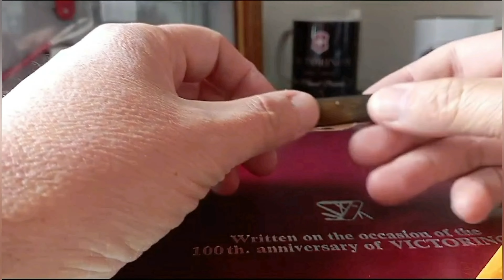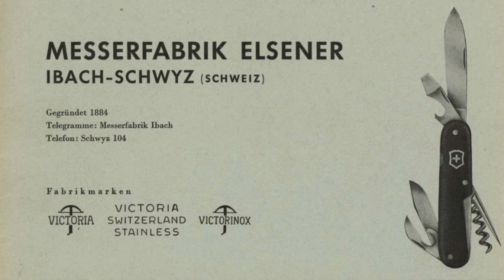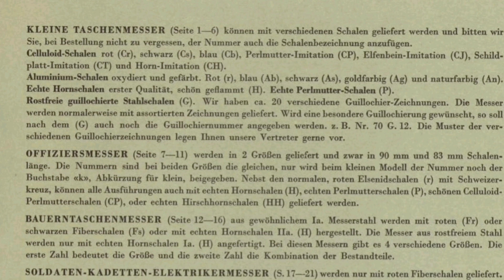Victorinox 42: El Vintage Desconocido de 1942 que Sorprende a los Coleccionistas. victorinox #42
Descubre la Victorinox 42, un modelo vintage raro nacido en 1942 y descontinuado en los años 50. Con una configuración similar a la Victorinox Accountant, pero en un tamaño más compacto, esta navaja es un verdadero tesoro para coleccionistas y amantes de la historia. En este video, exploramos su diseño, características y lo que la hace única en el mundo de las navajas suizas. ¡No te lo pierdas!
00:00 Introducción
01:02 Descripción de la Victorinox 42
03:54 Historia y Variaciones
05:57 Comparación con 58mm y 74mm
06:25 Final

Si quieres apoyar al canal puedes colaborar desde estas cuentas:
Desde Argentina a
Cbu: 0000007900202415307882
Alias: JUAN278.UALA